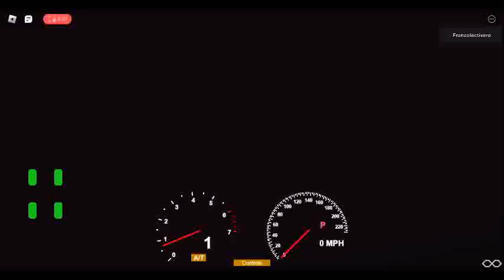Linea 324 Interno 92 Nuovobus Citta OF1621